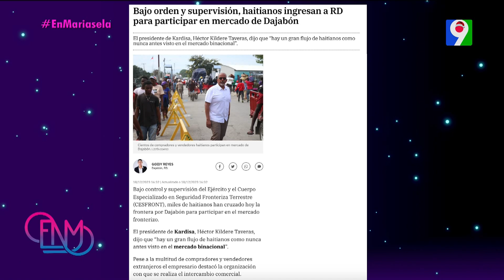En La Diana: Cruce de miles de comerciantes para adquirir mercancía en mercado binacional | ENM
En el segmento de La Diana tendrás el análisis de temas de actualidad a nivel nacional e internacional de los diferentes estilos de información.